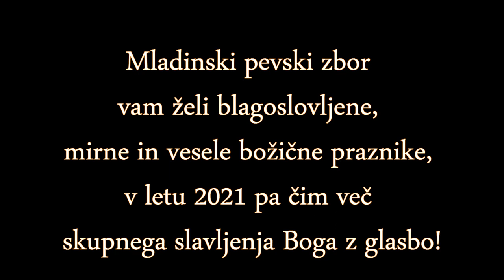On je Rešitelj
MPZ Trnovo vam želi blagoslovljene božične praznike in vse dobro v letu 2021. Upamo, da se čim prej vidimo.

R. Morgan, B. Glover, prev. N. Čižič in SaSu, prir. M. Krevs: On je Rešitelj